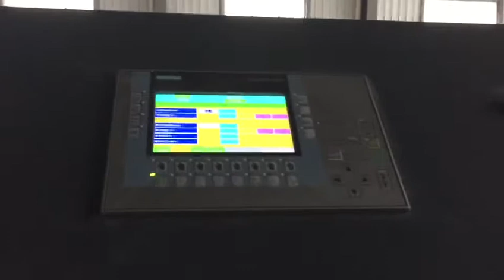What is MPP plastic pipe? What is appplication of it?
MPP pipe is a construction project that lays pipes, cables and other special sections such as roads, railways, buildings and riverbeds without dredging, excavating and destroying road surfaces. To remove the disturbance of dust caused by traditional construction, such as dust and traffic jams, this technology can also lay pipelines in areas where excavation work cannot be carried out, such as historic sites, downtown areas, crops and farmland protection areas, highways, Rivers, etc.